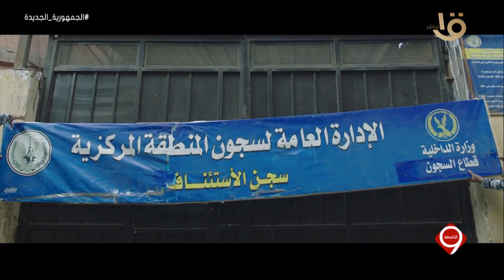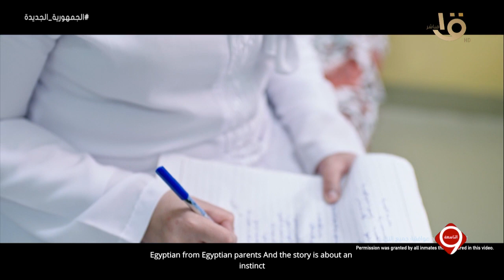التاسعة | الداخلية تنظم احتفالية للإعلان عن بدء التشغيل التجريبي لثلاث مراكز إصلاح وتأهيل جديدة